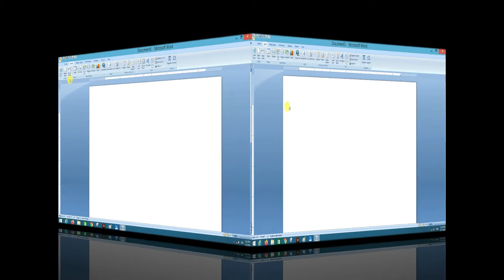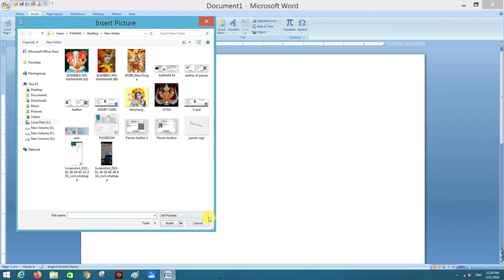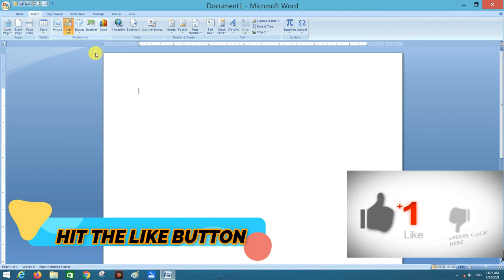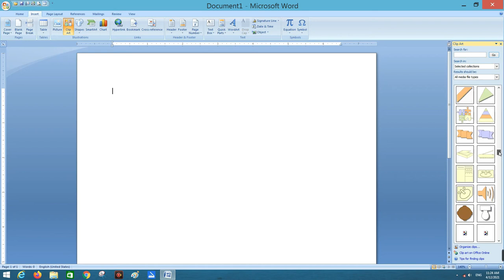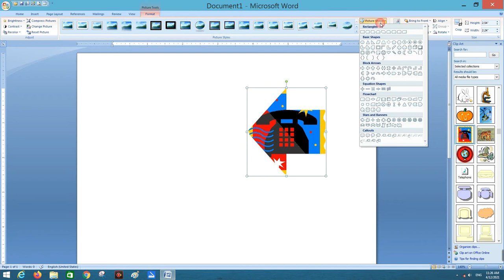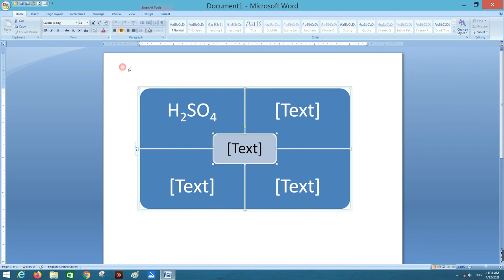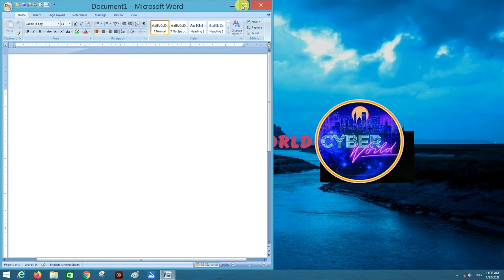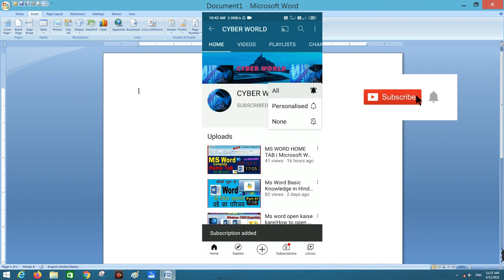How to use illustration block in ms word 2007 in hindi|Ms word Cyber World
MS Word 2007 - Insert Shapes & Smart Art in Hindi || Learn How To Make Diagrams in Word - ms word insert tab इस विडियो में हम सीखेंगे MS Word 2010 में Shape & SmartArt का उपयोग करना साथ ही Shape & SmartArt को Format and Design tab menu से design karna सभी new features के साथ जो ms word 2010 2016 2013 में Add किये गए हैं | Isi Type ke Tips & Tricks and Technical Videos, Educational Videos ke liye hamare CYBER WORLD ko SUBSCRIBE karen agar video pasand aaye to plz Like and Share karen.
MS Word एक ऐसा कमर्शियल वर्ड प्रोसेसर है जिसे माइक्रोसॉफ्ट ने डिज़ाइंड किया है, ये माइक्रोसॉफ्ट ऑफिस पैकेज का ही एक हिस्सा है, जिसे आसानी से Word या फिर MS Word के नाम से जाना जाता है I इस वीडीयो में हमने MS WORD के Illustration block के TIPS TRICKS और Important Shortcut Keys के बारे में जानकारी दी है जिसमें Basic to Advanced Tips दिये गये हैं आईये जानते हैं Ms word illustration block ke bare me.

How to use illustration block in ms word 2007 in hindi

Your Question queries .??

1) इल्लुसट्रेसन ब्लॉक्स क्या है |
2) ms word illustration block tutorial
3) ILLUSTRATION IN MS WORD
4) How to insert different Shapes & Smartart in MS Word 2016/2013/2010/2007 (Hindi) -
5) MS Word Insert Tab Page, Table, Illustration Block ? ??? ? ?? ?
6) In Ms word, Insert Tab illustrations Group Picture, ClipArt Shapes etc in hindi. Use illustration.
7) Deepak EduWorld
8) MS Word Insert Tab In Hindi - Best Use of Hyperlinks, Bookmark, Cross Reference & Screen Clipping Explain In Detail. how to ...
9) MS Word Insert Tab in Hindi | Insert Header footer & Page Number | 2007/2010/2013/2016/2019
10) MS Word Insert Tab in Hindi | Insert Header footer & Page Number |
11) Insert Picture Clip art and Smart Art in Ms Word in Hindi
Computer Learning
12) Now Learn how to insert picture and clip and shapes and smart art in Microsoft word in hindi Language by computer Learning ...
1-Facebook Id-Pawan Kumar
2-Facebook Page-@PawanCyberworld